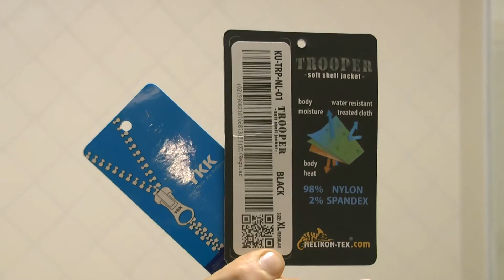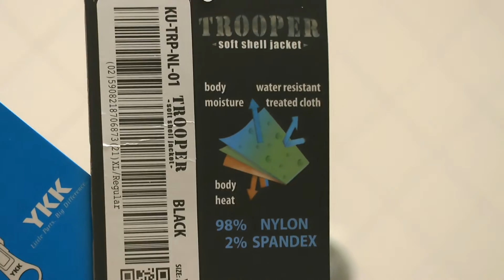Куртка TROOPER часть 2, слой с обработкой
Куртка TROOPER часть 2, слой с обработкой. Проверка на сопротивление воде. Еще раз о назначении.